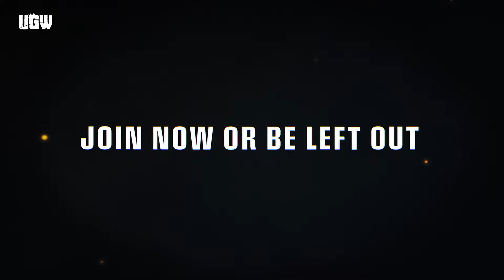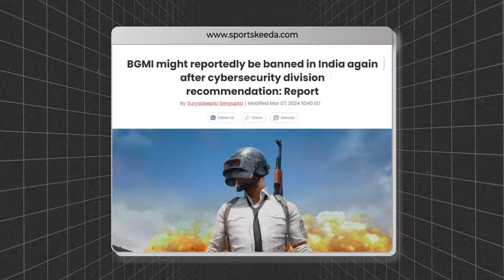BGMI Ban, UGW Close Beta, Resident Evil 2 Mobile, Division Mobile Delay & More Gaming News 3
Related Search: